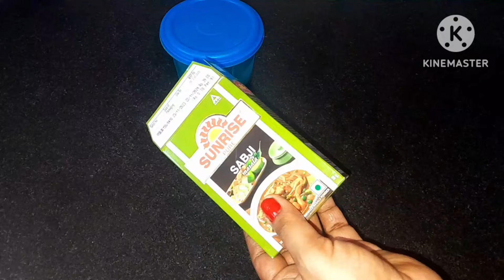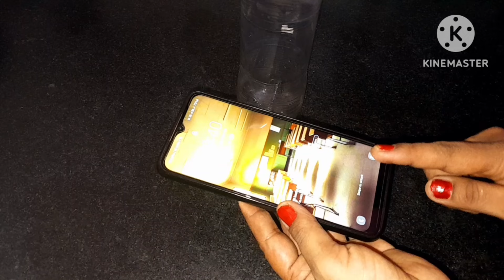এখন সূঁচে সুতো পরানোর আগেই চামচের পরান//রোজ রোজ ঝামেলার শেষ//kitchen Tipes&hakes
এখন থেকে জামা কাপড় শুকানোর ঝামেলার শেষ//ঘন্টার কাজ মিনিটের হবে//kitchenTipes &hacks

এখন থেকে চিরুনি ফ্রিজে রাখুন আর সংসারের খরচ অর্ধেক কমিয়ে নিন //kitchenTipes &hacks

এখন থেকে অনেক রুটি করে নিন কড়াইয়ের সাহায্য// মহিলাদের জন্য খুব উপকারি টিপস//kitchen Tipes&hacks
এখন থেকে কেজি কেজি আলুর খোসা ছাড়িয়েনিন মিনিটের মধ্যেই//মহিলাদের জন্য উপকার টিপস/kitchenTipes &hakes

এখন থেকে জামা কাপড় শুকানোর ঝামেলার শেষ//ঘন্টার কাজ মিনিটের হবে //kitchenTipes

এখন থেকে শাক কেটে নিন গ্রেটারের সাহায্য//kitchen Tipes

এখন থেকে অনেক লুচি ভেজে নিন  কুকারের সাহায্য//মহিলাদের জন্য খুব উপকারি টিপস //kitchenTipes

এখন থেকে কেজি কেজি আলুর খোসা ছাড়িয়ে নিন শুধুমাত্র মোজার সাহায্য//kitchen Tipes &hakes

এখন সূঁচে সুতো পরানোর আগেই কয়েনের পরান//রোজ রোজ ঝামেলার শেষ//kitchen Tipes&hakes

এখন থেকে আয়রন করার ঝামেলা শেষ//ঘন্টার কাজ মিনিটের হবে //kitchenTipes &hacks

এখন থেকে কেজি কেজি শাক কেটে নিন চার্জারের সাহায্য//ঘন্টার কাজ মিনিটের হবে //kitchen Tipes &hakes

এখন থেকে আটা মাখার ঝামেলা শেষ//ঘন্টার কাজ মিনিটের হবে //kitchenTipes &hakes

এখন থেকে কম্বল পরিষ্কার করার ঝামেলার শেষ//মহিলাদের খুব উপকারি টিপস //kitchen Tipes

এখন থেকে বাসনে হাত না দিয়ে পুরো পরিবারের মাজুন//মহিলাদের জন্য খুব উপকারি টিপস//kitchen Tipes &hakes
বাসন ধোয়ার ঝামেলার সব শেষ//মহিলাদের জন্য খুব উপকারি টিপস //kitchen Tipes &hakes
ডিমের খোসা ফেলে না দিয়ে এই ভাবে ব্যবহার করুন সংসারের খরচ অর্ধেক হয়ে যাবে//kitchen Tipes &hakes

এখন সূঁচে সুতো পরানোর আগেই সেফটিপিনে পরান//রোজ রোজ ঝামেলার শেষ//kitchen Tipes&hakes
শিলনোড়া মিক্সার গ্রেটার ছাড়াই মশলার পেস্ট করুন//ঘন্টার কাজ মিনিটের হবে//kitchen Tipes

হাত না লাগিয়ে আটা মেখে নিন  গ্রেটারের সাহায্য//ঘন্টার কাজ মিনিটের হবে //kitchen Tipes &hakes

কেজি কেজি গাজরের খোসা ছাড়িয়ে নিন একটা চায়ের ছাঁকনির সাহায্য//kitchen Tipes &hakes//cleaning tips

কেজি কেজি রসুনের খোসা ছাড়িয়েনিন একটা বোতলের সাহায্য//kitchen Tipes &hakes//cleaning tips

হাত না লাগিয়ে আটা মেখে নিন চায়ের ছাঁকনির সাহায্য//ঘন্টার কাজ মিনিটের হবে //kitchen Tipes &hakes

এখন সূঁচে সুতো পরানোর আগেই টিপে পরান //ঘন্টার কাজ মিনিটের হবে //kitchen Tipes&hakes

কেজি কেজি লঙ্কার কেটে নিন গ্লাসের সাহায্য //ঘন্টার কাজ মিনিটের হবে//kitchen Tipes &hakes

কেজি কেজি শাক কেটে নিন চায়ের ছাঁকনির সাহায্য//kitchen Tipes &hakes

কেজি কেজি রসুনের খোসা ছাড়িয়ে নিন একটা চায়ের ছাঁকনির সাহায্য//kitchen Tipes &hakes//cleaning tips

কেজি কেজি গাজরের খোসা ছাড়িয়ে নিন একটা চায়ের ছাঁকনির সাহায্য//kitchen Tipes &hakes

গ্যাস ওভেন ব্যবহার করার পরেই অবশ্যই একবার এই কাজটি করুন// গ্যাস শেষ হওয়ার ঝামেলা শেষ//kitchen Tipes

রুটির করার আগেই অবশ্যই একবার এই কাজটি করুন/ মহিলাদের জন্য খুব উপকারি টিপস/kitchen Tipes &hakes

kitchen tipes
useful tips
kitchen hacks
cleaning tips
tipes &??tirkes